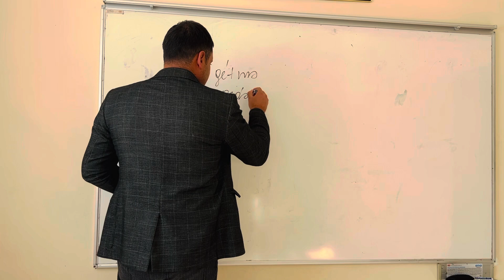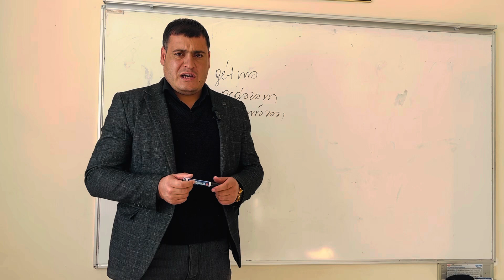İnkar şəkilçisi nə zaman vurğu qəbul edir